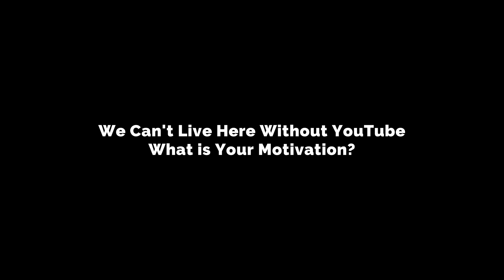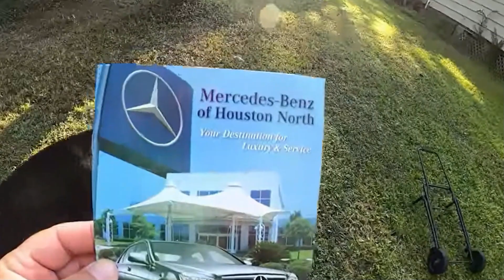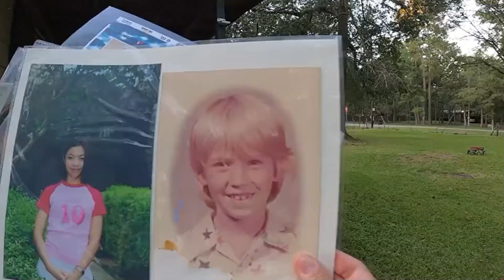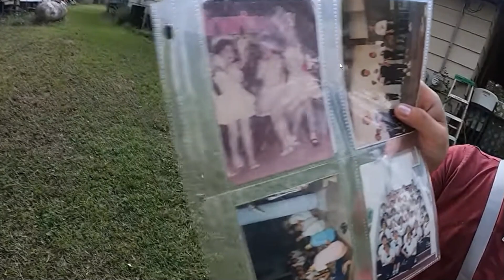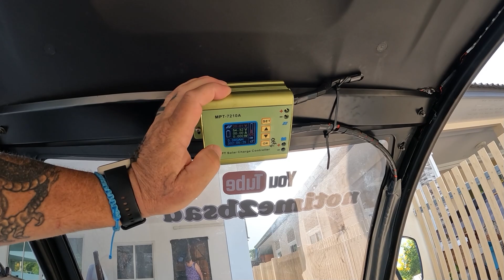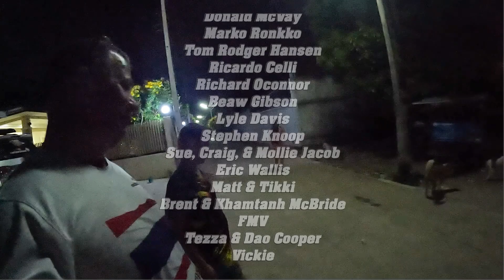Giving It All Up! Can't Make It Here In Thailand Without YouTube.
Daily Vlog#1508 Giving it all up for what really matters. What Is up with the motivation today?
61 Mu.1 phanomphanaruk rd.
ThatPhanom
 NakhonPhanom
48110 Thailand
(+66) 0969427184